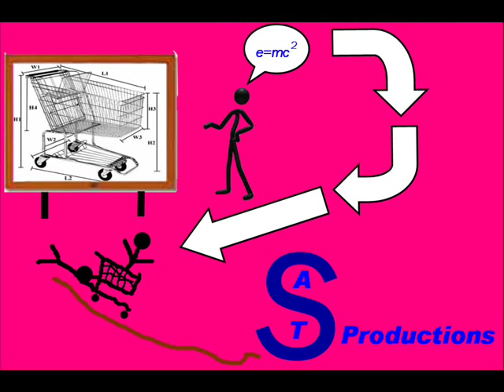click: scene with fat flap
scene when adam sandler is playing with his fat tounge thing